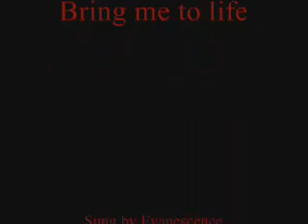Gabriel Knight Bring Me To Life